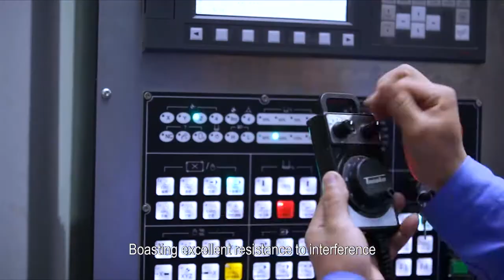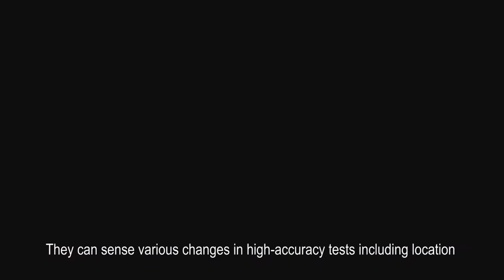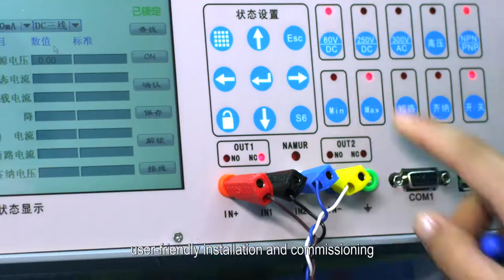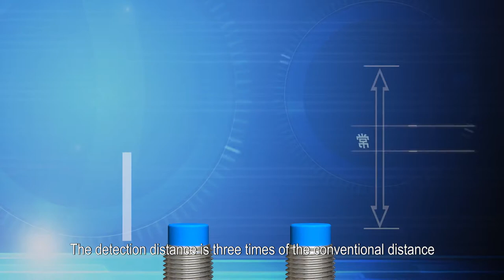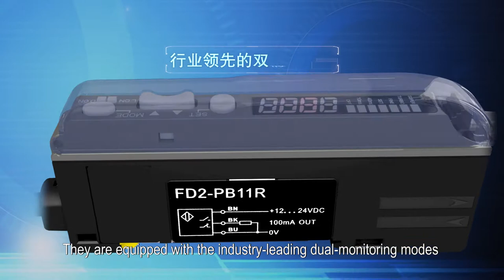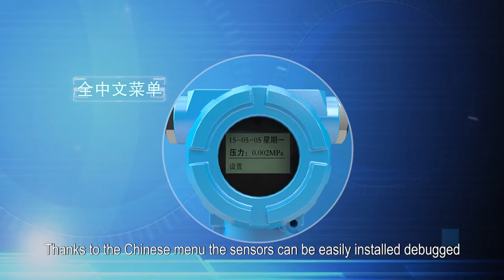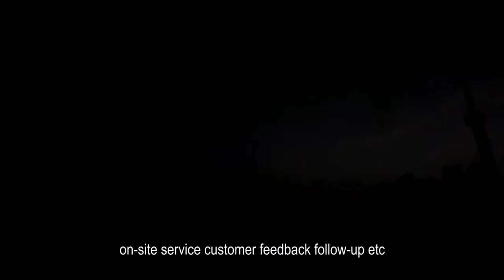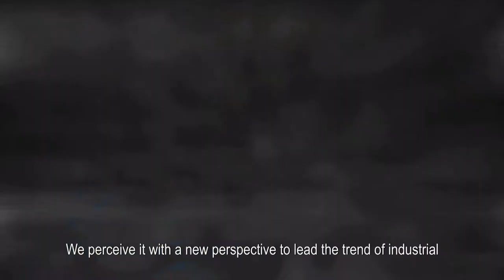Sensors, encoders, light curtains in Shanghai Lanbao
Shanghai Lanbao Sensing Technology Co., Ltd. is committed to the development, production and sales of various industrial measurement and control sensors and industrial measurement and control solutions, and provides customers with standardized and customized industrial measurement and control sensing systems and solutions. Lanbao products include inductive sensors, photoelectric sensors, capacitive sensors, pressure sensors, flow sensors, encoder, light curtain sensors, ranging sensors, laser displacement sensors and industrial measurement and control sensing systems.
     As a professional sensor manufacturer with core competitiveness and complete value chain, Lanbao's products sell well all over the world, allowing more customers to appreciate the charm of “passing the world, sensing the future”.